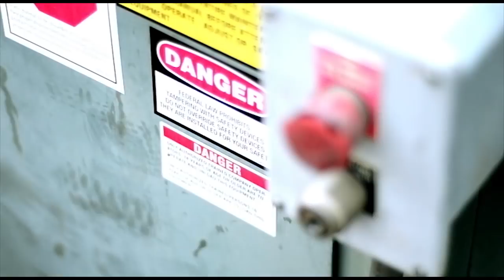Clique Remix - (iLLaChris)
GreaterThan's iLL LiL Chris's remix to Kanye West & G.O.O.D Music's "Clique" from his freshman mixtape NoFriction.

Download the NoFricton Mixtape below

DIRECTED, SHOT, AND EDITED BY DJ2LOW